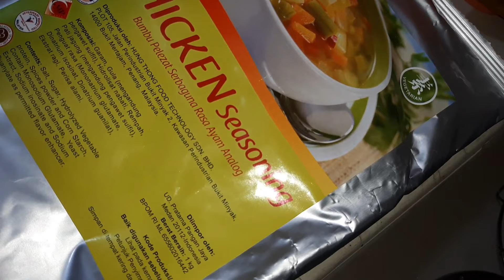GAMPANG DAN ENAK | DAGING SUWIR CRISPY VEGETARIAN | BAHAN PROTENA JUMBO, TOPPING ANEKA MASAKAN ENAK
Klik CC karena Video ini menyediakan pilihan subtitle Indonesia, English dan Chinese sehingga memudahkan pemahaman bahasa bagi teman teman di negara negara lain yang membutuhkan resep masakan vegetarian yang simple, sehat dan nikmat

Bahan :
1. Protena jumbo rendam sampai mengembang
2. Chicken seasoning vegetarian ,kaldu jamur dan merica,
3. Tepung beras
4. Minyak

Cara memasak :
1. Suwir2 protena jumbo
2. Beri chicken seasoning, kaldu jamur dan merica
3. Taburkan tepung beras
4. Aduk rata. Goreng.

link untuk order bahan makanan vegetarian/vegan/halal dapat di akses via toko mommy veggie di Tokopedia, Shopee maupun IG nya ya

Script menu masakan lainnya dapat di add di akun